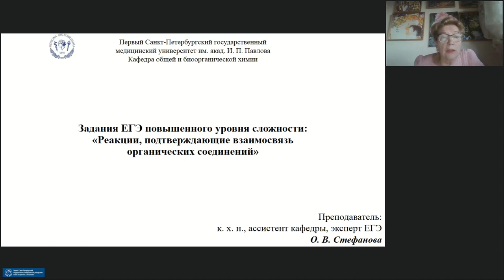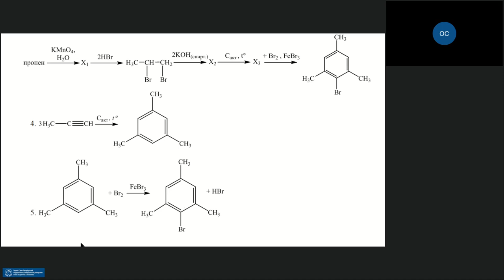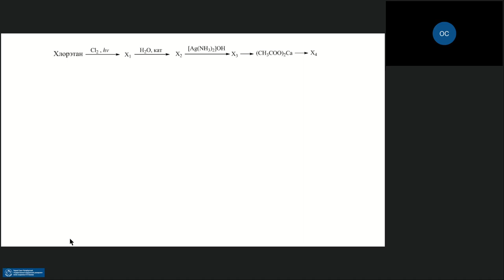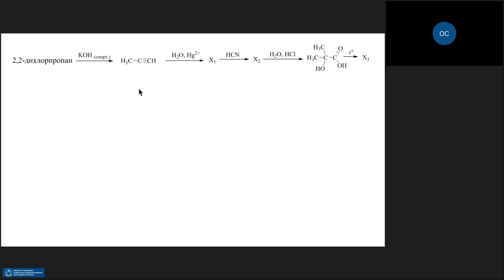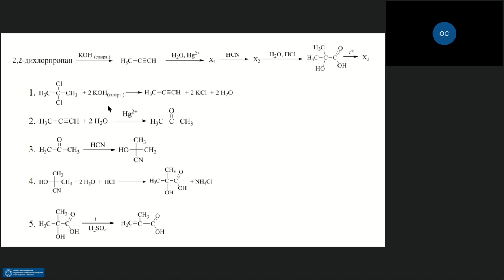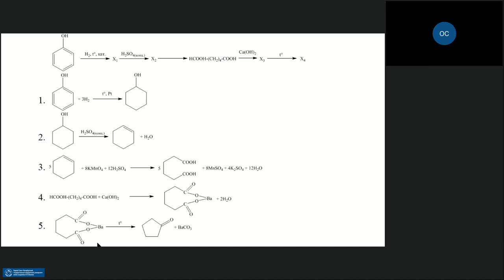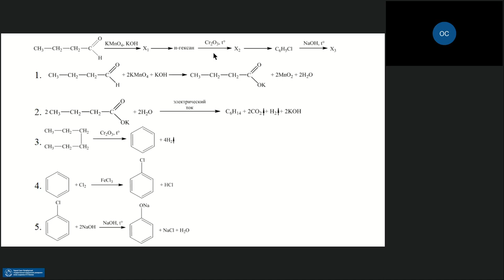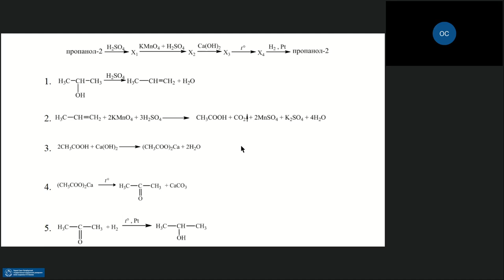Задания ЕГЭ повышенного уровня сложности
‟Реакции, подтверждающие взаимосвязь органических соединений”»